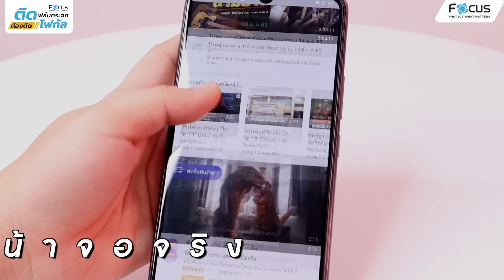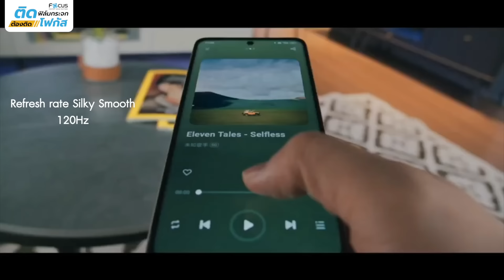โฟกัสอัพเดท! OPPO A98 มือถืองบหมื่นต้น จอ 120Hz กล้อง 64 ล้าน พร้อมชิพ Snapdragon 695